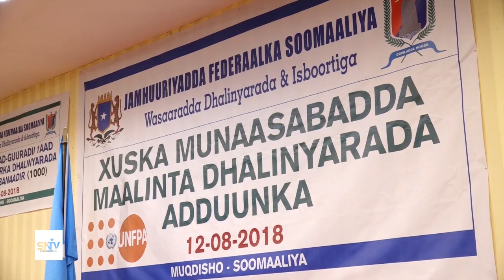RA’IISAL WASAARAHA XUKUUMADDA FS OO KA QAYBGALAY MUNAASABAD LAGU XUSAYEY MAALINTA DHALINYARADA ADUUN